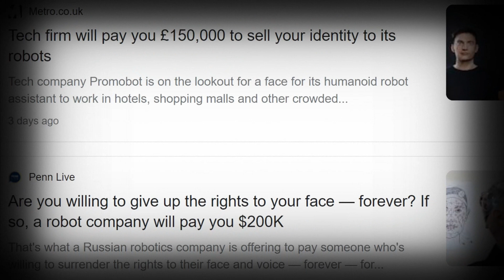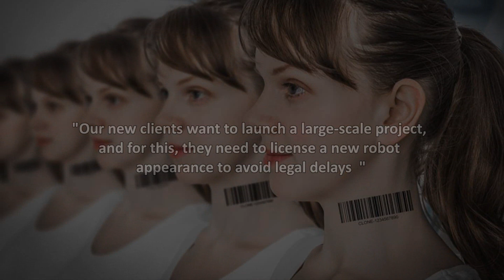Would you sell your face for $200k?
Robotics present both an exciting and worrying future for mankind. Robots in the future could reduce human labour, cut down on high risk work and be cheaper than hiring a person.

However, as we delve deeper into the world of robotics and AI, I cannot help but feel how creepy this field can be...